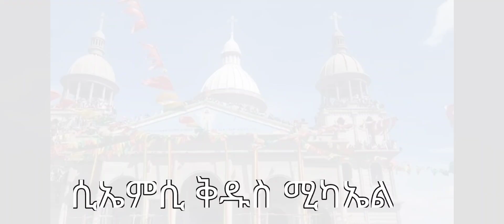ብዙ ልጆች አሉት